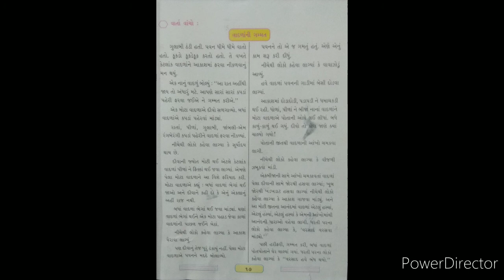Class 3, gujarati, varta 'vadlani gammat'